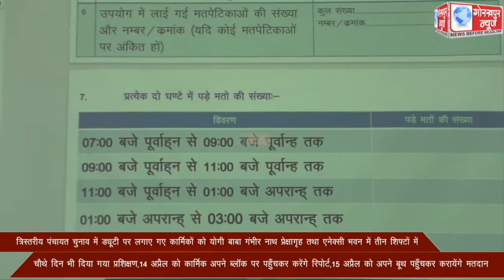त्रिस्तरीय पंचायत चुनाव में ड्यूटी पर लगाए गए कार्मिकों को योगी बाबा गंभीर नाथ प्रेक्षागृह तथा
त्रिस्तरीय पंचायत चुनाव में ड्यूटी पर लगाए गए कार्मिकों को योगी बाबा गंभीर नाथ प्रेक्षागृह तथा एनेक्सी भवन में तीन शिफ्टों में चैथे दिन भी दिया गया प्रशिक्षण,14 अप्रैल को कार्मिक अपने ब्लॉक पर पहुँचकर करेंगे रिपोर्ट,15 अप्रैल को अपने बूथ पहुँचकर करायेंगे मतदान